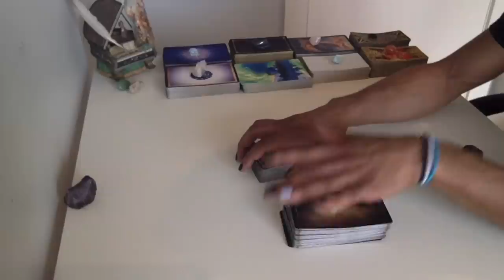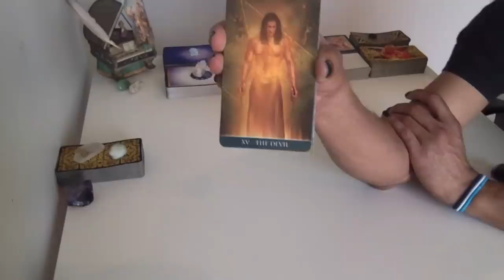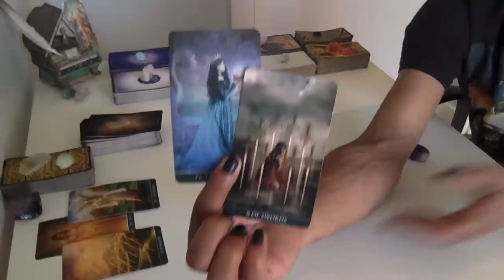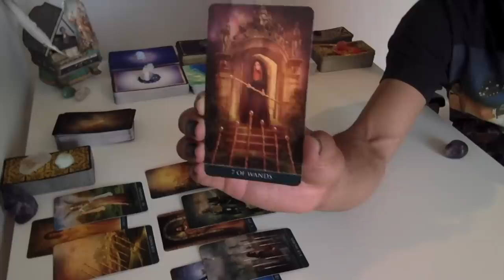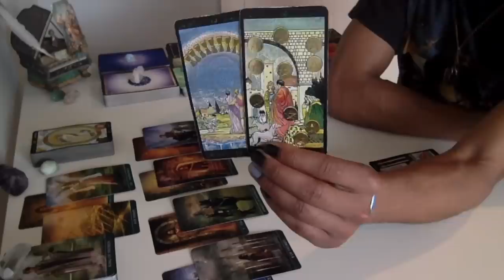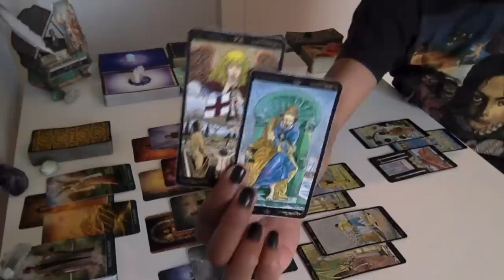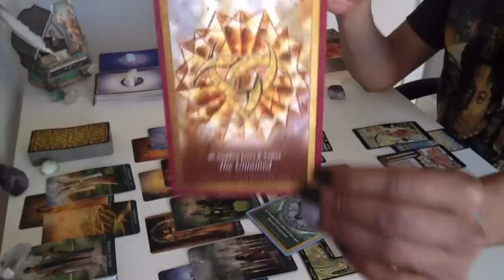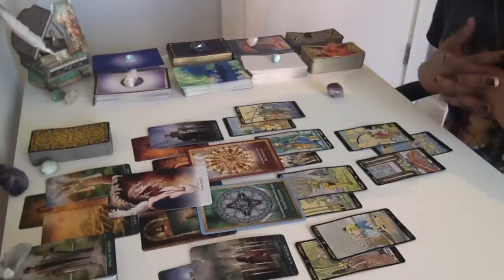Feminine Collective (Twin Flame/Star Seed/Light Worker) Oct '18 - Ascension VS Mission